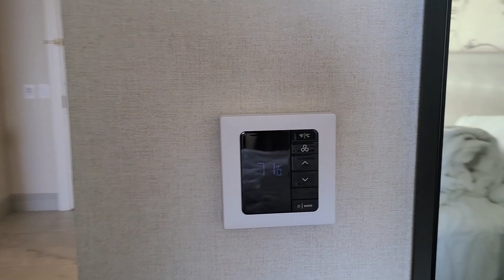Centurion Tower - Ocean View Room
Check out a silent small walkthrough of the renovated Ocean View Room at the Centurion Tower in Caesars Atlantic City
I stayed here around August.